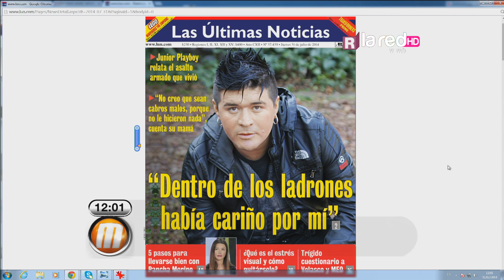Junior Playboy fue víctima de un violento asalto